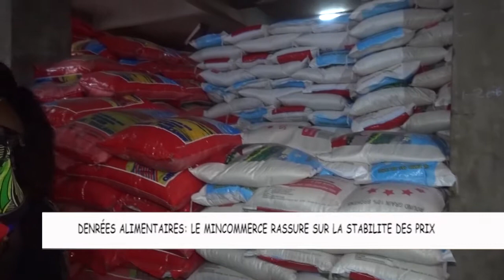DENRÉES ALIMENTAIRES : LE MINCOMMERCE RASSURE SUR LA STABILITÉ DES PRIX